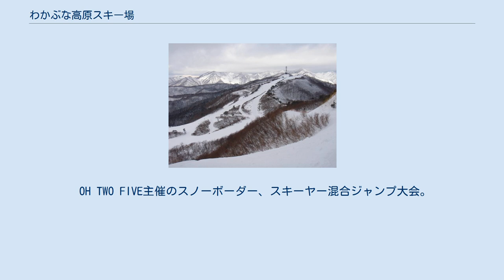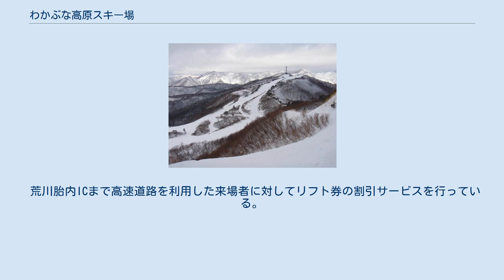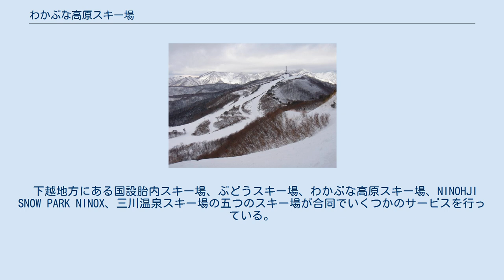わかぶな高原スキー場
わかぶな高原スキー場（わかぶなこうげんスキーじょう）は、新潟県岩船郡関川村にあったスキー場。
 冬季閉鎖する村営牧場の多目的利用を計画していた関川村において、住友建設（当時）のグループ会社スミコ・リゾートが建設、運営を行う民活導入型により1987年（昭和62年）にオープンした。
複数のレストランや1,300台収容の駐車場がオープン当初から設けられ、周辺の温泉地（荒川峡温泉郷）の利用を図るため宿泊施設は設けられなかった。
 利用客は1996年（平成8年）の8万8千人をピークに減少。
2004年（平成16年）、経営悪化により三井住友建設の子会社スミコ・リゾートが撤退を表明し存続が危ぶまれたが、村民有志が設立した株式会社「わかぶな高原」にスキー場運営が引き継がれた。
　 しかし、その後も競技人口の減少や小雪の影響から利用者減少に歯止めが掛からず経営は悪化。
関川村は運営会社に対し赤字脱却の計画を示すように求めていた。
しかし経営は改善されず、2019年（令和元年）5月、関川村議会臨時会議にて村長はスキー場の電気代を肩代わりするための補正予算案を提出するとともに、現運営会社に対する今後の財政支援停止を表明、別の企業がスキー場を運営したいと問い合わせがあった場合は前向きに検討したいとした。
 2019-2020年シーズンは雪不足で1日も営業できてなく、2020年（令和2年）1月、関川村は現運営会社に対し、安心して施設の運営を任せられないとして次年度以降スキー場施設使用貸借契約の更新はしない旨を通知した。
営業を続けたい現運営会社は関川村と交渉を行ったが、関川村は具体的な改善案がなかったとして8月末で交渉を打ち切り現運営会社にスキー場施設からの立ち退きを指示した。
これにより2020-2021年シーズンの営業は困難となり休業となった。
 2021年（令和3年）1月、関川村は新潟日報の取材に応じ、わかぶな高原スキー場について直営する考えがなくリフト設備などを撤去しスキー場としては閉鎖することが報じられ、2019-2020年シーズンに雪不足で営業できなかったまま閉鎖となった。
敷地は31人の共有地で閉鎖時には年600万円で関川村が借り上げていたが、賃借期限の2022年7月までに地権者に返還される予定である。
跡地につて村長は「土地は返還するが、（レストハウスなど）利用価値がある施設は残したい」とし、土地の返還後村と地権者が双方でどうすべきかを考えたいと語った。
 NST主催でICI石井スポーツの特別協賛で開催されるアマチュアを対象としたジャイアントスラロームの大会。
10数年と長く続いている大会である。
 2007年より行われているICI石井スポーツ主催の下越スキー技術選手権の会場の一つとなっている。
選手権は3連戦となっており、他に国設胎内スキー場、NINOHJI SNOW PARK NINOXが会場として使用される。
 OH TWO FIVE主催のスノーボーダー、スキーヤー混合ジャンプ大会。
オープンクラス、チャレンジクラス、ガールズクラスの3クラスが開催され、オープンクラスは12m程度のビッグキッカー、その他は8m程度のミディアムキッカーを使用する。
 日曜日に限りレストハウス2階のレストランウィズ内にスタジオを設置して、ラジオ番組のようにトークやリクエスト曲を流すなどの放送をスキー場内に発信している。
 すべっ太クンBlogとDigggerBlogの2つのブログを配信しており、それぞれすべっ太クンBlogにはスキー場の日常やレストランの情報が、DigggerBlogにはキッカーやレールといったスノーパークのアイテムの情報が書かれている。
2016年10月に移設統合しすべっ太クンBlogのみとなる。
 荒川胎内ICまで高速道路を利用した来場者に対してリフト券の割引サービスを行っている。
 SAJやJSBA、SIAの資格（1級やゴールド以上）を有している者に対して割引サービスを行っている。
 下越地方にある国設胎内スキー場、ぶどうスキー場、わかぶな高原スキー場、NINOHJI SNOW PARK NINOX、三川温泉スキー場の五つのスキー場が合同でいくつかのサービスを行っている。